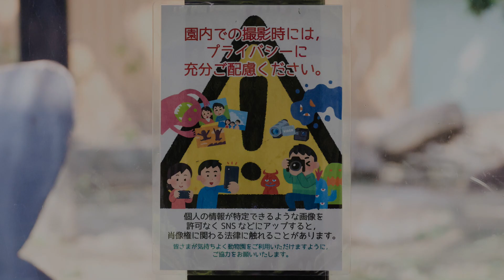毎日、モモタロウに叱られるキンタロウ（笑）メンタルが強い！撮影日2022.9.21【京都市動物園、ニシゴリラの家族】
キンタロウがキーパーエリアでモモタロウに叱られた。
チョロチョロされ邪魔だったのかな？
しかしその程度では、全くへこまないのがキンタロウ（笑）
その後、飼育員さんと楽しく触れ合い。
後半に久しぶりのスローモーション映像も入れています。
2022年9月21日の映像より

2000年7月3日、上野動物園生まれ
2010年に京都市動物園に来ました。

1986年6月24日生

2011年12月21日生

2018年12月19日生